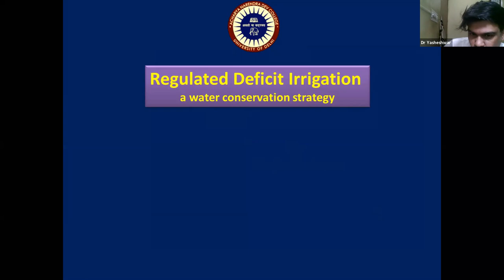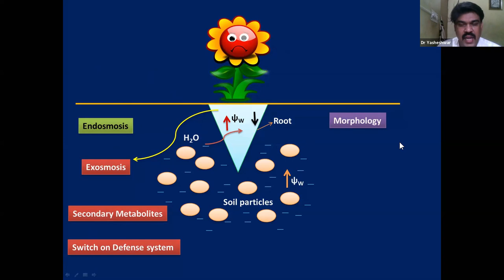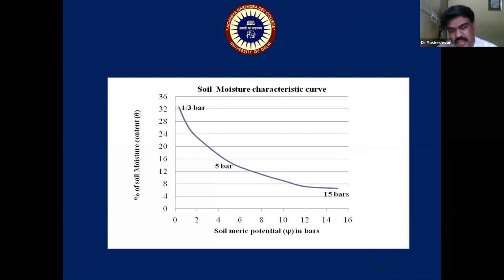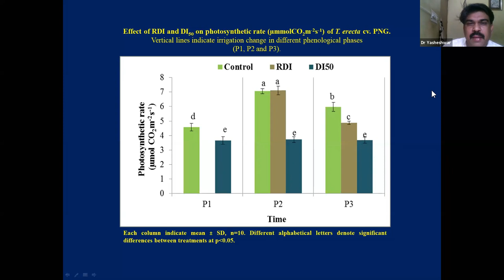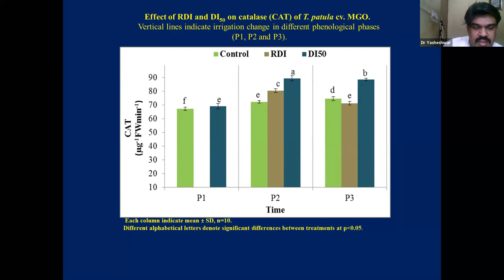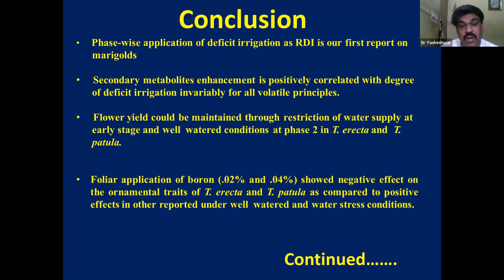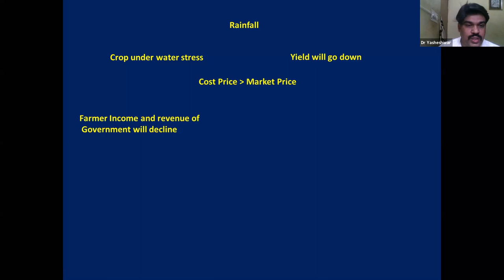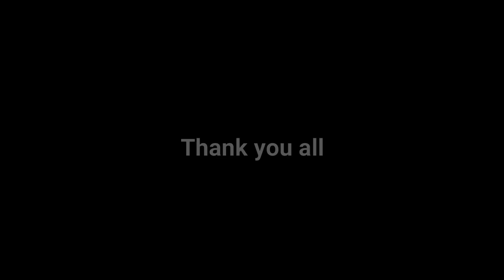Effect of water deficit irrigation/ Water Stress effect on plants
How plants maintain their water potential lowered as compared to the water potential of soil solution around the roots.
In order to prevent to water loss form the root that could be possible through exosmosis when water potential of root cell gets higher as compared to soil solution, they produce various types of secondary metabolites which in turn lowers the potential and keep the water entry continued through endosmosis.

Research On RDI was shared with the Vivek college of Education on 21/5/2020. Various aspects of plant physiology and biochemical attributes were discussed with students through webinar.
Photosynthetic rate and stomatal conductance were calculated under moderate, severe and regulated deficit irrigation in addition to adequate supply of water.

Marigold. Tagetes erecta and T. patula were the experimental plants.
GC-MS analysis was also  done to evaluate the effect of water stress on the production of secondary metabolites.